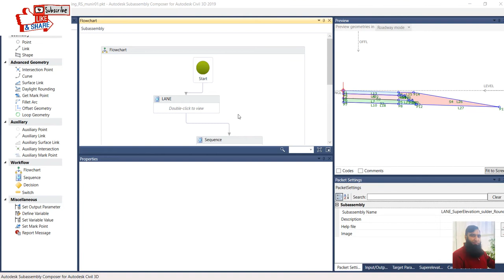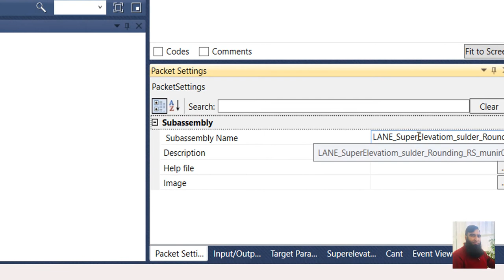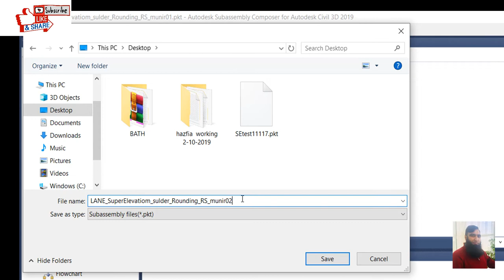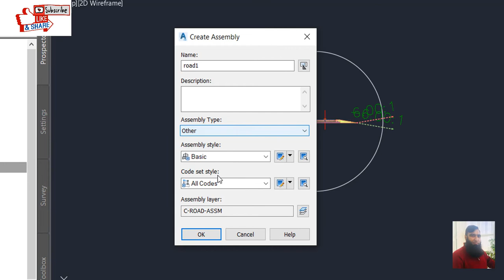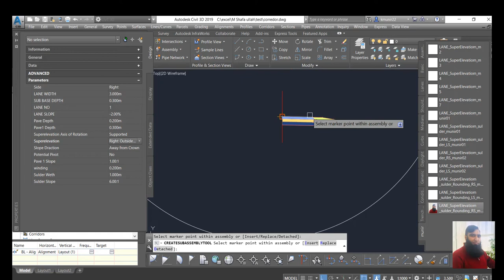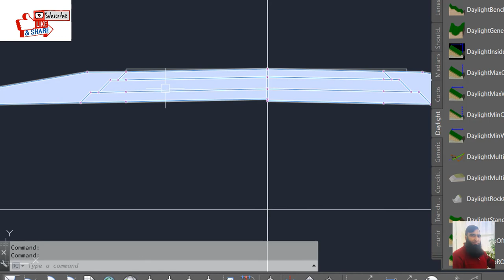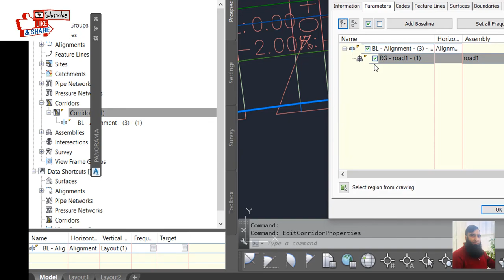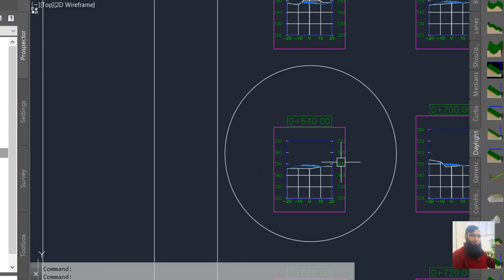how to create superelevation subassembly composer part 8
Hi

how to use auto desk sub assembly composer Part 2

how to create subassembly composer part 6

You can easily draw road cross sections in autocad by this excel program. as wel super elevation

How to draw road cross section using Excel and AutoCAD Tutorials
How to plot LONG SECTION of road in AutoCAD by EXCEL
how to draw cross section in autocad
how to draw earthwork cross section in autocad
excel sheet for road cross section
How do I plot a cross section in AutoCAD
How do I create a cross section in Excel
How do you create a cross section
How do you find the cross sectional area of a stream
How do you calculate cross sections
how do you calculate cross section volume
volume by cross section calculator
accumulated cross sections
volume by cross section practice problems
square cross section area
how to calculate cross sectional area of road
mid sectional area method
mean sectional area method formula
mean sectional area method
mean area method of volume estimation
computation of volume in surveying
area and volumes
cut and fill
cut and fill diagram
how to read cut and fill plans
cut and fill example
cut and fill urdu hindi
urdu hindi
hindi

how to calculate cut and fill by hand

Draw cross section from Excel to AutoCAD - YouTube